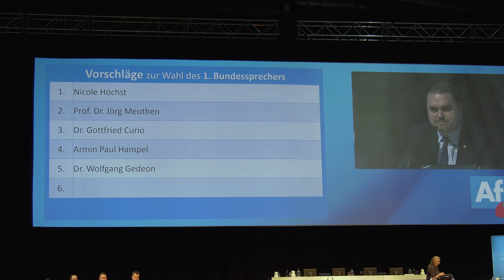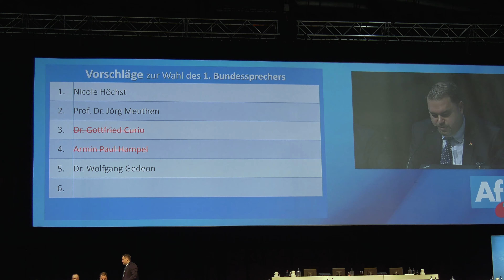Impressionen vom BPT der AfD in Braunschweig Teil 3 | Pierre Jung (AfD)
Dies ist der dritte Teil zum Bundesparteitag der AfD in Braunschweig.
Inhalt:
Ansprache von Dr. Alexander Gauland: 1 bis 7:09 Minute
Rechenschaftsbericht von Prof. Dr Jörg Meuthen: 7:09 bis 24:37 Minute
Vorstellung der Bewerber zur Position des ersten Bundessprechers:
24:37 bis 56:20 Minute
Nicole Höchst: 25:10 bis 33:35 Minute
Prof. Dr. Jörg Meuthen: 33:42 bis 45:00 Minute
Dr. Wolfgang Gedeon: 45:00 bis 56:20 Minute